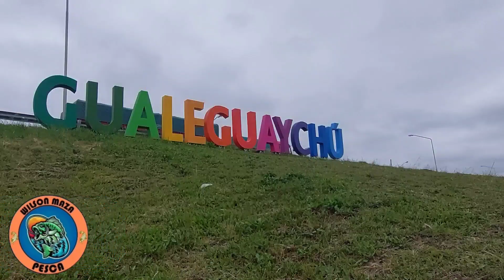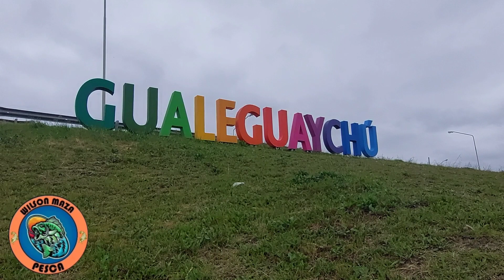PESCAMOS DE TODO EN ESTE LUGAR | Pesca y Aventura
Hola para todos . 👍🤝
en esta Oportunidad les Traigo un Hermoso Lugar , donde compartí pesca y hermosos momentos con Personas Maravillosas.. Super agradecido 🙏. . Lugar Rincón de Nogoya Departamento de Victoria . Donde Santi Amantes xla pesca nos Guió. Gracias Lucas por la invitación, Gracias David y Luciana un Lujo compartir pesca junto a Ustedes . 👍 Un Lujo Santi de Lugar sos un fenómeno y la pasamos de maravilla contigo . Groso 🤝🎣🔴🔴🔴🔴🔴🔴🔴🔴🔴🔴🔴🔴✅️✅️✅️✅️✅️✅️✅️✅️✅️✅️✅️✅️ fishing pescadecarpas amigosdelapesca pesca amolapesca pescapesada anguilas argentinapesca carpas sabalos bogasari boğasezonu pescaesportiva pescadevolucion pescadoresenmoto amolaaventura lombrices masa cascarudo acuario pescadofrito comepescado fishingchannel Subscribetomy channel🟠🟠🟠🟠🟠🟠🟠🟠🟠🟠🟠🟠🟠🟠🟠🟠🟠🟠🟠🟠🟠Cuida el medio ambiente los Ríos y las aguas donde vas de pesca. valora lo más bello la Naturaleza. Si quieres Colaborar con El Canal podes hacerlo por cuenta CBU
 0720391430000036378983  Alias BREA.ALDEA.CAMISA. Si Necesitas Harinado   L&L y Líneas coreanas , esencia mandas mensaje al 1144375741 . muchas Gracias zona de entrega partido la Matanza . Gracias 🎣🎣🎣🎣🎣🎣🎣🎣🎣🎣🎣🎣🎣🎣